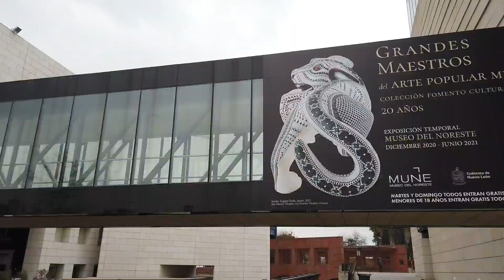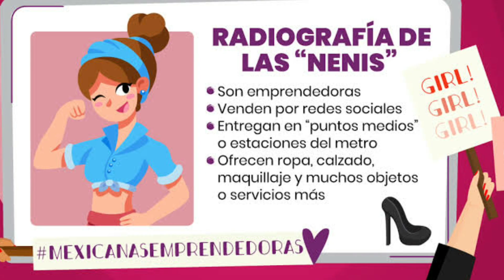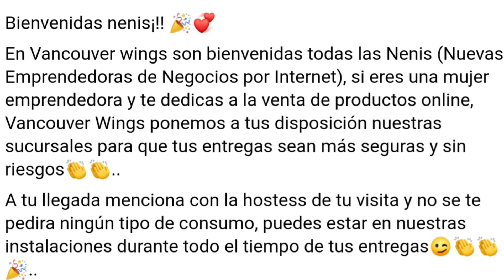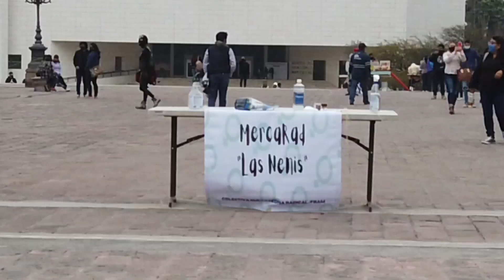MI EXPERIENCIA comprando con NENIS/¿Quiénes son las Nenis? 💅💁‍♀️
Música por: Patrick Patrikios